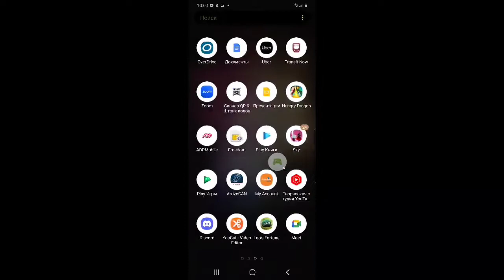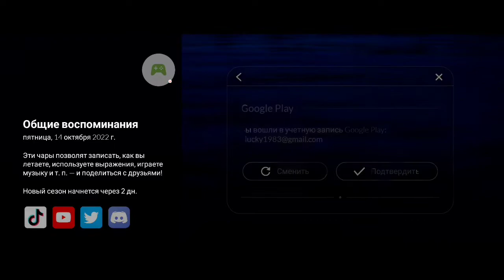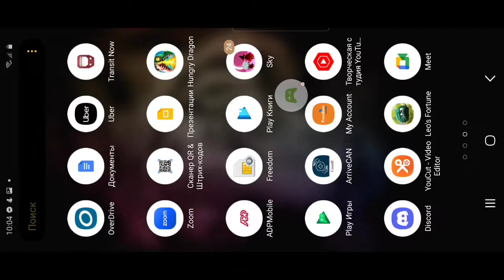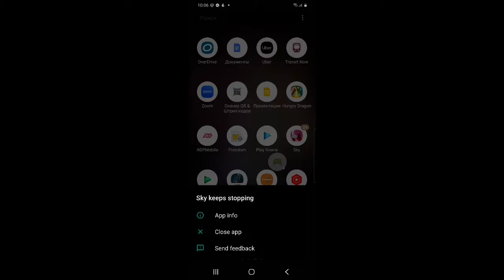Sky: COTL. Eden crashes after new 0.19.0 update